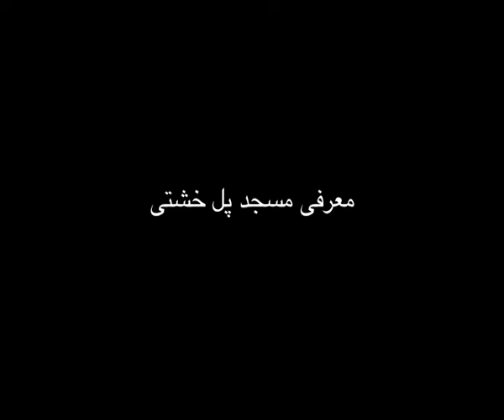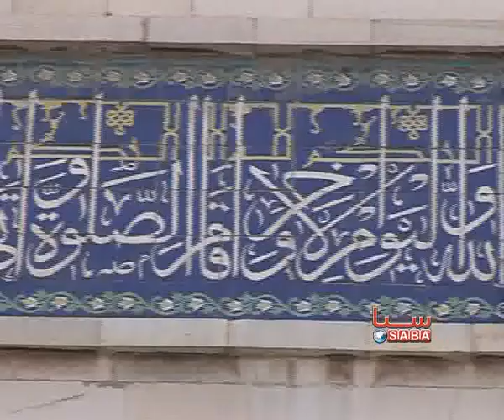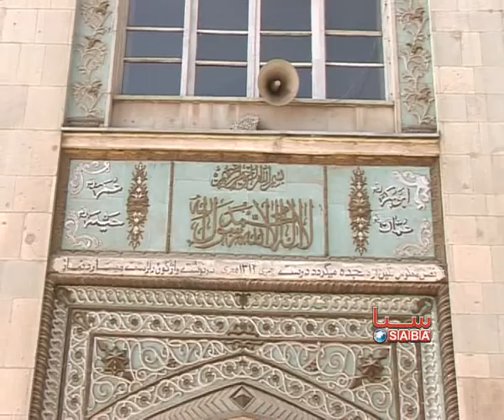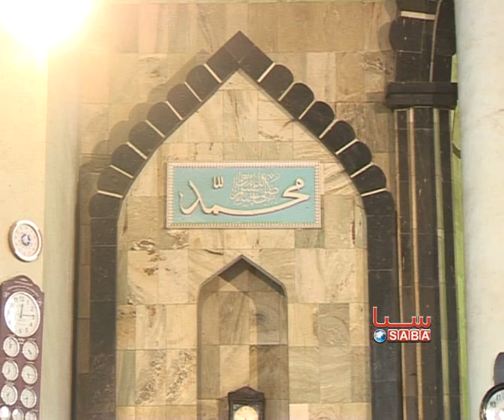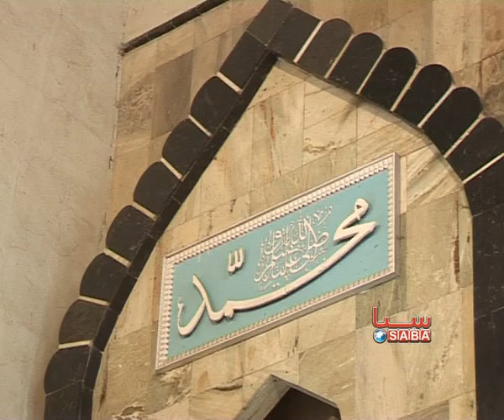پارینه دیار | معرفی مسجد پل خشتی parina Deyar | Marifi Masjed Pol Kheshti (2006)